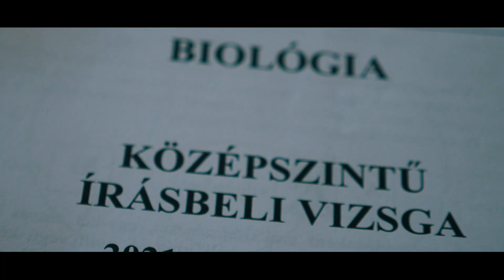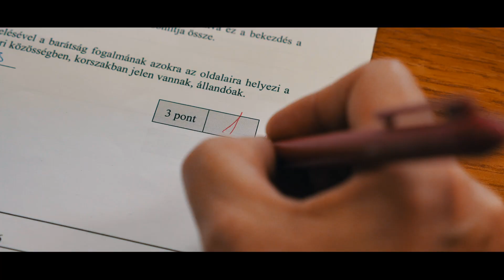B.I.G. 12 F szalagavatói kisfilm 2022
Báthory István Katolikus Óvoda, Általános Iskola és Gimnázium 12.F osztály szalagavatói kisfilm.
Nyírbátor, 2022.
RMC MÉDIA ÜGYNÖKSÉG